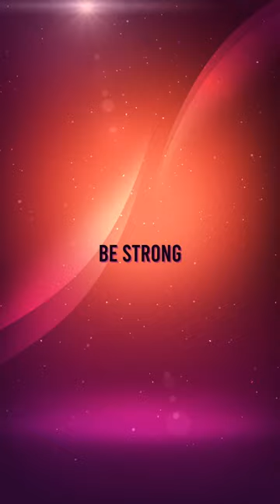Veerajsinh Jaydeepsinh Jadeja -Rajkot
J@ddu